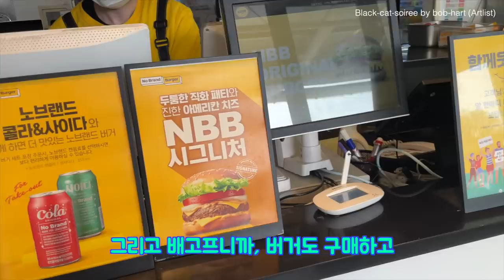캠핑 데크는 직접 만들어서 놀아야죠🧡 부모님 사랑해요 💖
안녕하세요 다봉입니당.
바쁜 일은 거의 정리가 되어가고있어요~~
목포에 가져다 줄 짐도 있고, 제 데크도 공사할(?) 겸사 겸사 다녀왔어요.

아빠의 놀이터 농장에 제 캠핑데크를 만들어주셨어요~~헤헷!!

목포에서 서울 오는 길에 가보고싶던 곳에 들려서 캠핑도 하고 왔는데,
캠핑 영상은 다음 주에 만나요~~

이제 이 영상을 업데이트했으니, 그 영상을 편집 해야죵 ㅎㅎㅎ

이번 영상도 편하게 봐주세요~!
다음  영상에서 또 만나요 여러분~~~
감사합니다.